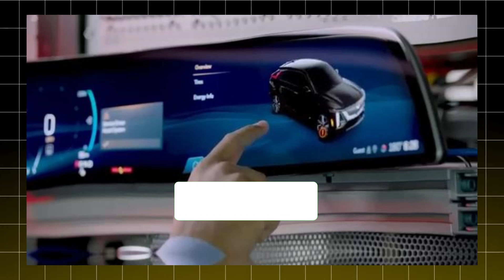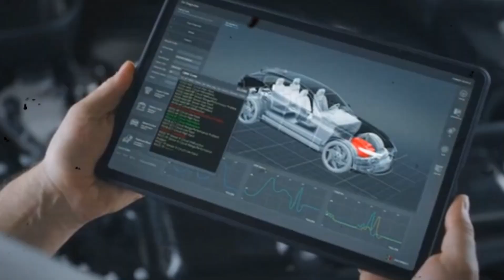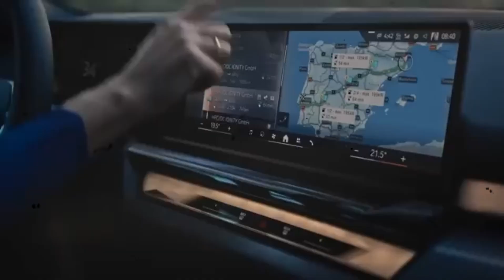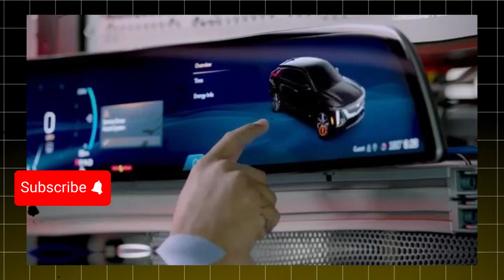Why the EV Market Crash Is Only the Start! Electric Vehicles, The Next Disaster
The Next Big Crisis: Why the EV Market Crash Is Only the Start! Electric Vehicles, The Next Disaster